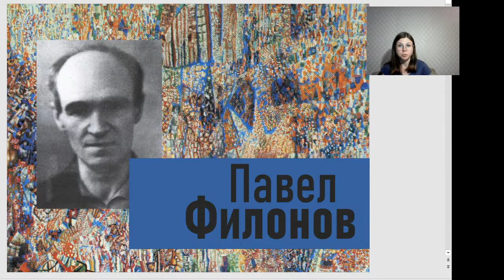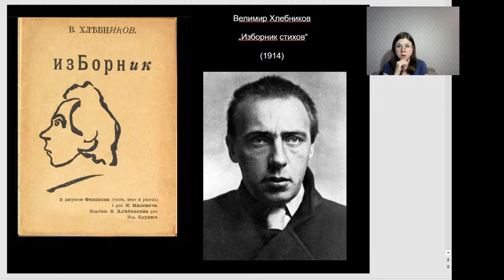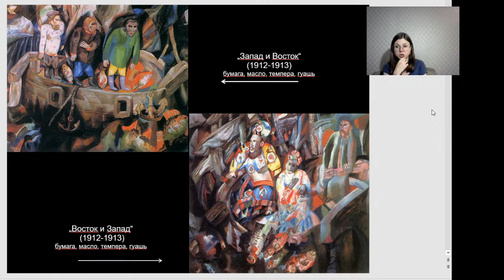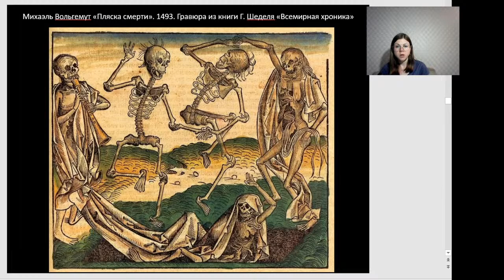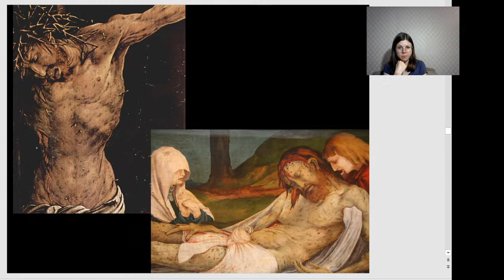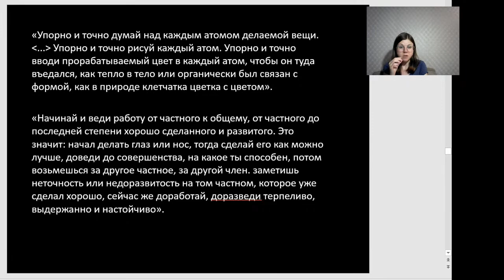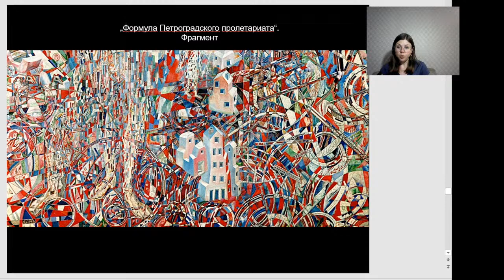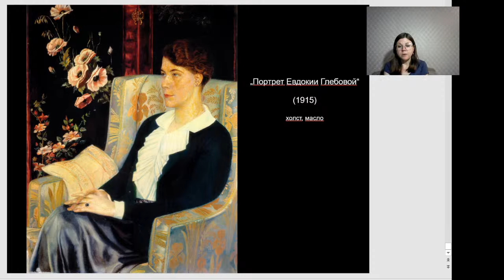Павел Филонов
Павла Филонова можно назвать одним из самых загадочных художников ХХ века. Его художественный мир кажется странным, даже пугающим, и в то же время он проникнут мечтой о мировой гармонии, о воплощении вечных, непреходящих ценностей.
Его концепция "аналитического искусства" - одна из самых самобытных в истории русского авангарда.
Читает Надежда Юрасова - научный сотрудник НГХМ.